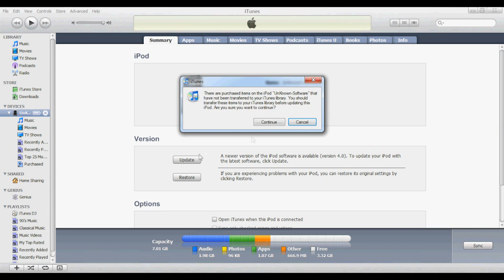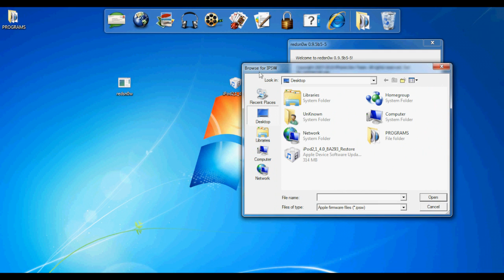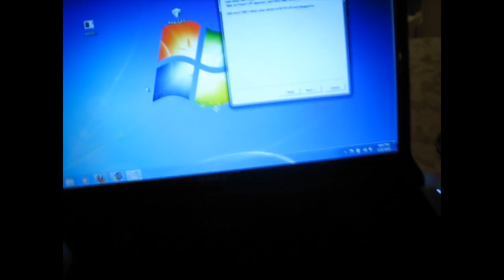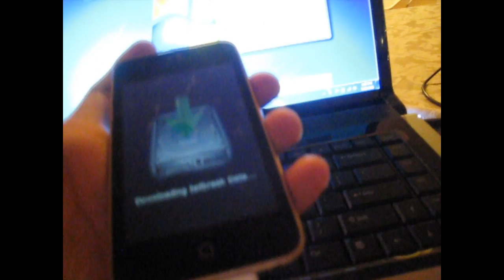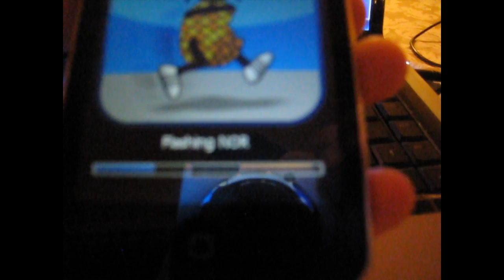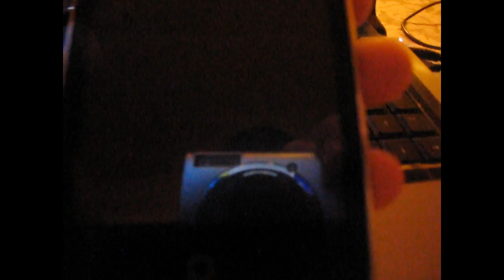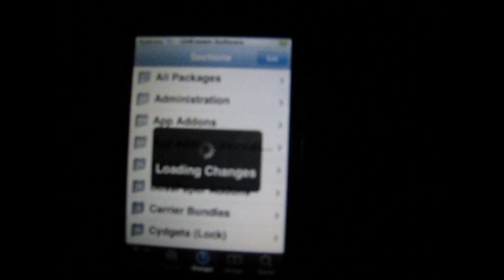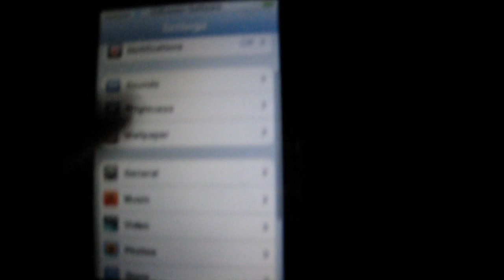How to jailbreak iPod touch 4.0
Hey guys today iam going to show you how to jailbreak a ipod touch useing redsnow 0.9.5!!!

(SORRY GUYS THIS MIGHT NOT WORK WITH IPHONE 3GS)

 The 4.0 jailbreak can ONLY work for Ipod touch 2G and Iphone 3G

Sorry about that guys!!!

BUY you can still jailbreak with redsnow 3.1.3 and you can also use spirit!! I will make a video soon about jailbreaking iPhone 3GS 4.0!!

spiritjb.com for the 3.1.3 jailbreak on all devices!!!

For any more help MSG me!
You can find this and more on the unknown website!